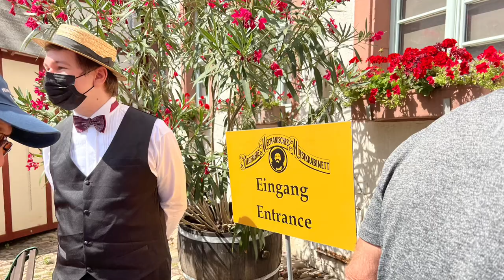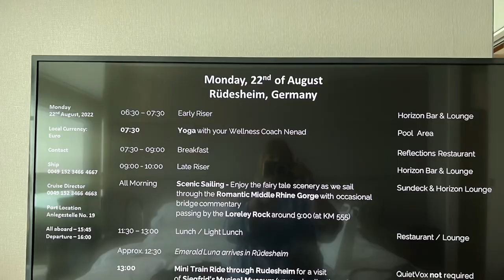Day 4 Rhine Castles and Rudesheim 2022